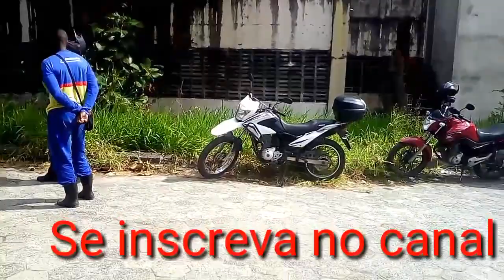Greve dos Correios 2020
Olá meus amigos, venho através deste vídeo trazer minha nota de repúdio acerca da greve dos Correios, pra mim que compro pela internet está cada dia pior, assistam o vídeo é se inscreva no canal e deixe seu like.

Bom dia meus amigos, também quero convidar vocês a participar da nossa rifa em andamento.
Bom dia meus amigos, venho convidar a participar da nossa rifa em andamento.
32° Rifa
Valor 10,00

*1° PREMIO sera uma Jade PRO NITRO ou 1200,00 ou se preferir alguma outra carabina de valor igual*
*2° PREMIO 150,00*
*3° Prêmio 50,00*
Link do grupo

Segundo grupo de rifas mais acessível.
12° Rifa de acessórios
Valor 6,00

*Prêmios 01 Carabina QGk 14 coronha de madeira 5.5 ou O VALOR EM DINHEIRO*

*FRETE GRATIS*